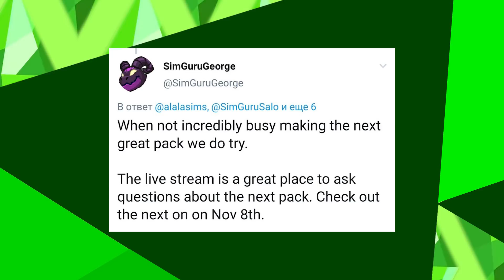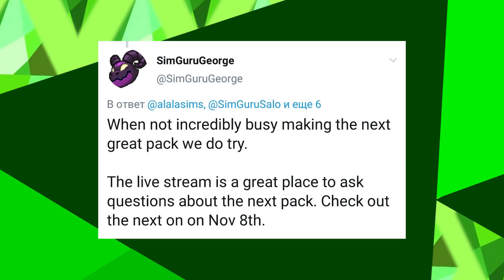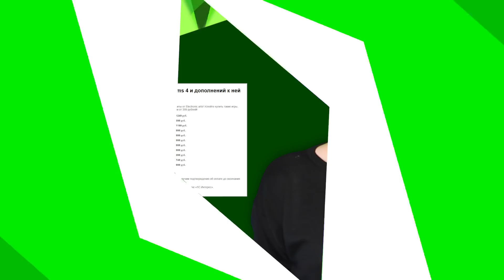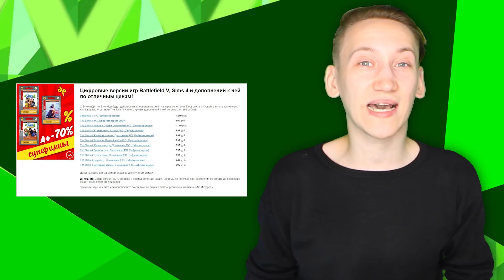НОВОСТИ ИЗ МИРА THE SIMS : РАЗРАБОТКА НОВОГО НАБОРА | ТРАНСЛЯЦИЯ С РАЗРАБОТЧИКАМИ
Неделя подошла к концу, а это значит что пора подвести её итоги и рассказать о свежих новостях из мира The Sims!

В этом выпуске мы поговорим о :
1)Разработка нового пакета
2)Трансляция разработчиков
и многое другое!